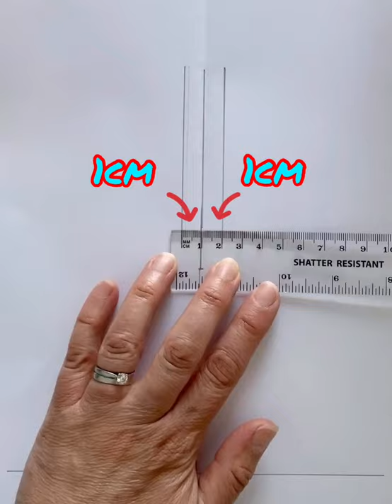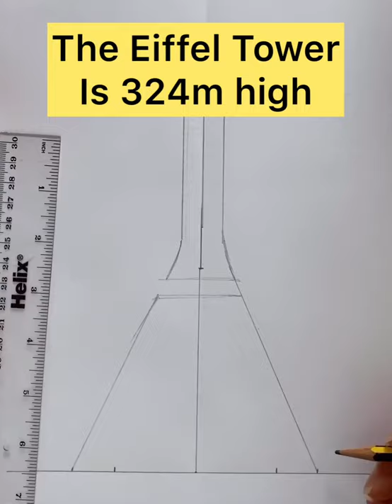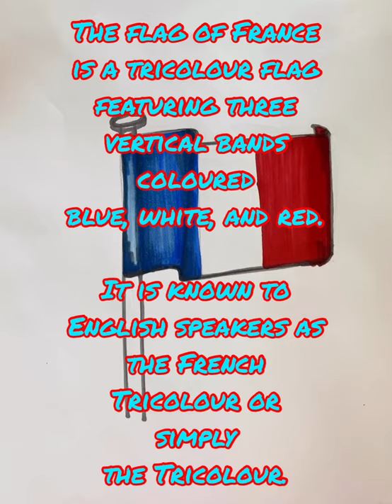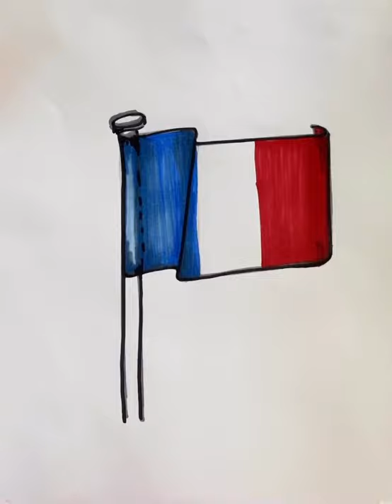BQD. How to draw the Eiffel Tower. How to draw the French Flag. What does the French flag look like?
BQD. How to draw the Eiffel Tower. A French lesson with a difference.
Where is France? Where is Paris? What does the French flag look like?
What is The Eiffel Tower? How tall is the Eiffel tower?
If you are studying France with children, this will give you an artistic twist to your studies.